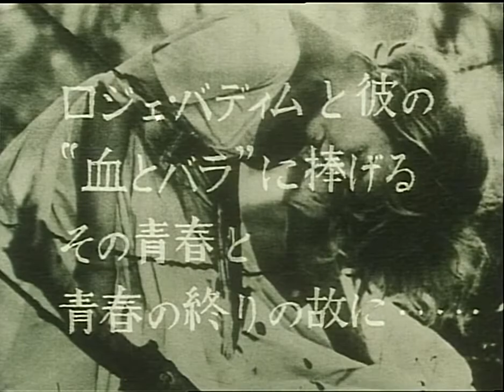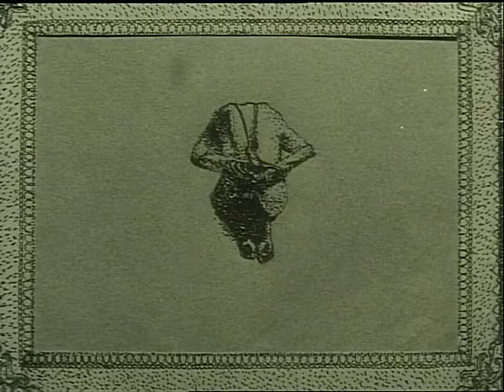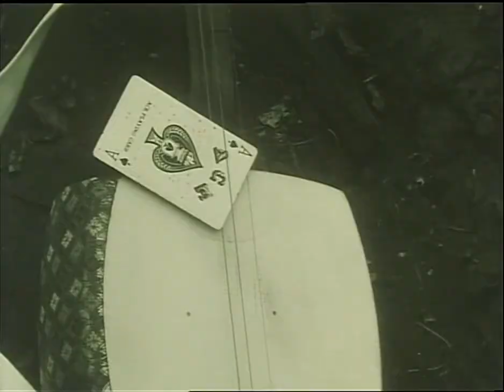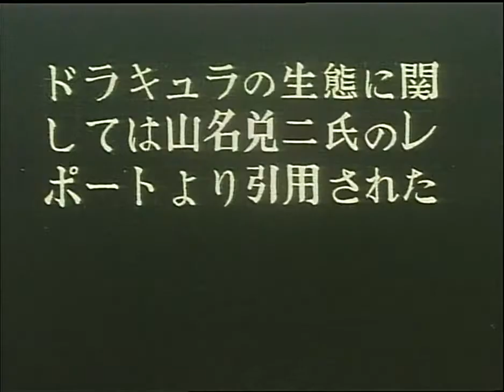Émotion (Short Film 1966) by Nobuhiko Obayashi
(PARTIAL SUBTITLES: ES/EN)
Experimental short film depicting the life, perhaps real, perhaps a dream, of a young girl named Emi. Emi travels to the city where she encounters her counterpart, Sari, and falls in love with...a vampire?